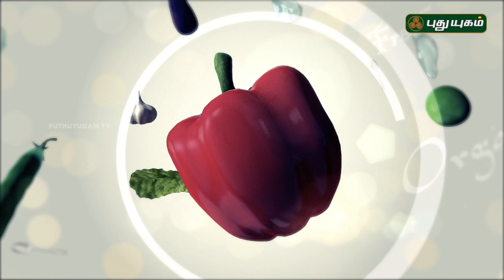Azhaikalam Samaikalam | 07/06/2018 | PuthuyugamTV